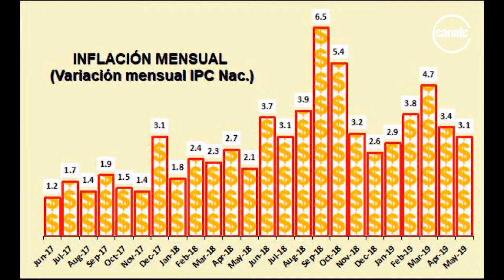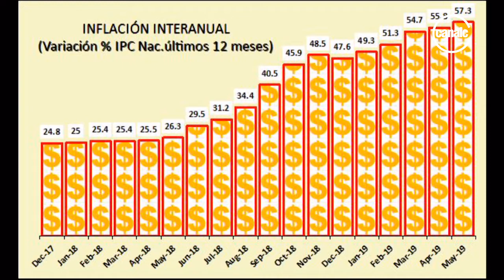Alfredo Blanco: Coyuntura económica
Programa: Al fin y al cabo - Fecha: 18/06/19